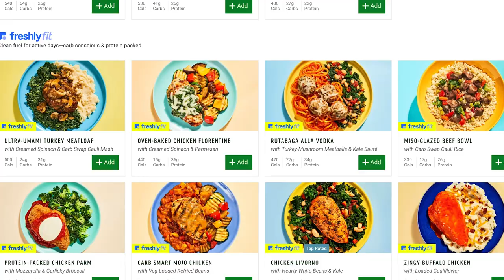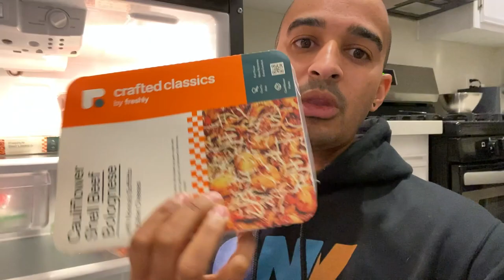Trying Out The Mamaroo Swing And Reflecting On Life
I went onto the Facebook group "Buy Nothing" and was gifted the Mamaroo Swing! I figured the 4Moms Mamaroo Swing might help with Baby S' fussiness. All of this got me thinking about my life and how far I've come!

In this vlog, I chat about everything from the 4moms Mamaroo swing to going on a tour of a home for sale, and my new eating routine with Freshly!

Note: I fully support the reunification of children to their biological families. While I am looking to adopt through foster care, as many do, reuniting a child to their biological family is the priority; and I support that.

Support the foster community by picking up an awesome shirt!